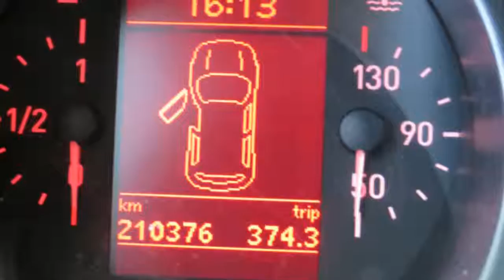Seat Altea XL XL 2.0 TDI Sport leder automaat